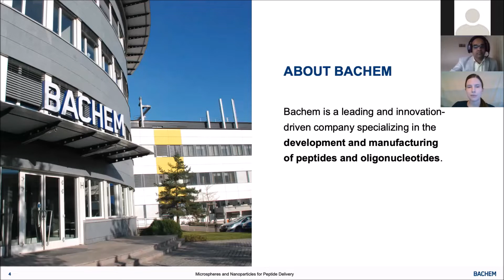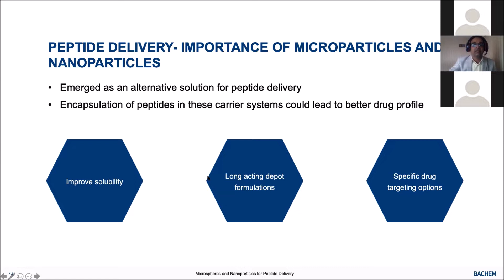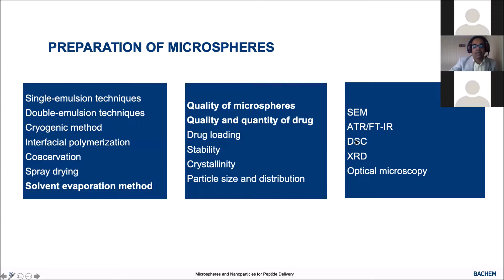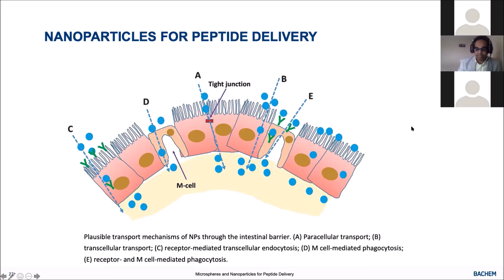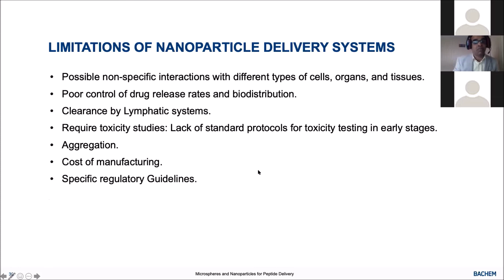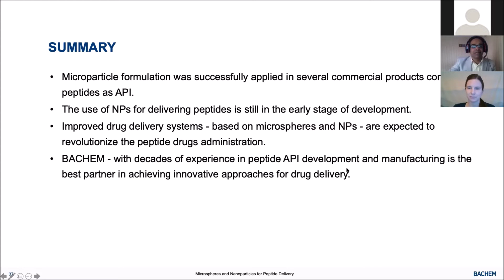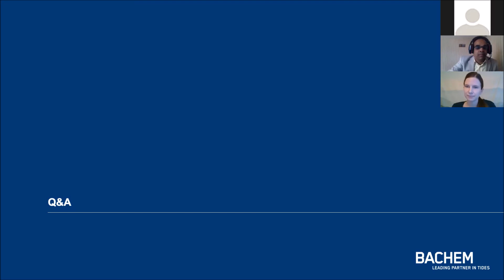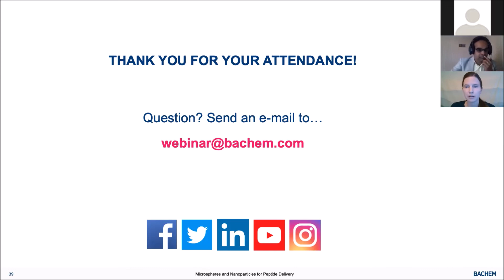Microspheres and Nanoparticles for Peptide Delivery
Delivery of peptides is a challenging task due to their poor stability toward proteolytic enzymes, their large size and poor penetration into cells. The great innovation in this field relies on the formulation of microspheres and nanoparticles to encapsulate the peptide in order to enhance its bioavailability and therapeutic efficacy.

Microparticle formulation has been successfully applied in a number of commercial products containing peptides as active pharmaceutical ingredients. The use of nanoparticles for delivering proteins and peptides are still in early stages of development and is expected to mature in near future.

To discover more on how Bachem is part of this technology in achieving successful formulation of APIs, please join our webinar on the benefits and challenges of microspheres and nanoparticles for peptide delivery.

About Bachem:
The Swiss based Bachem Group is a public, innovation-driven company specializing in the development and manufacturing of peptides and oligonucleotides. As a full service provider Bachem offers products for clinical development and commercial applications as well as a comprehensive catalog and exclusive custom synthesis.

Bachem. Leading Partner in Tides